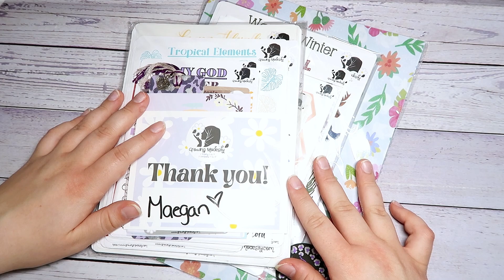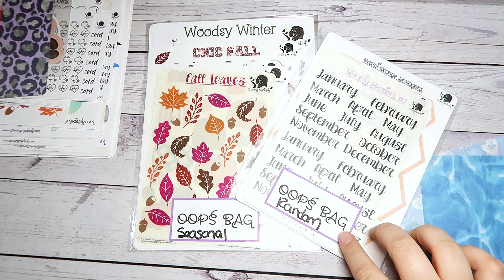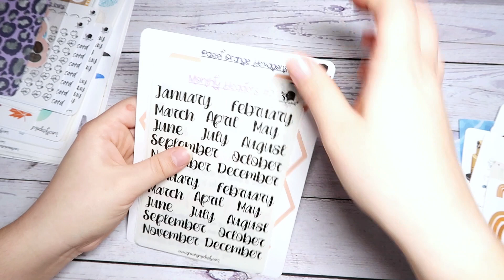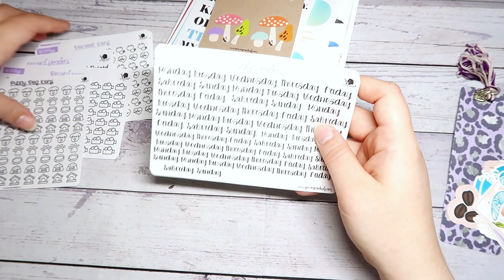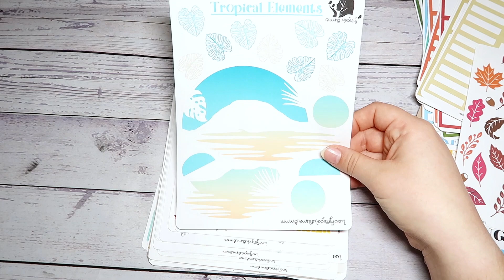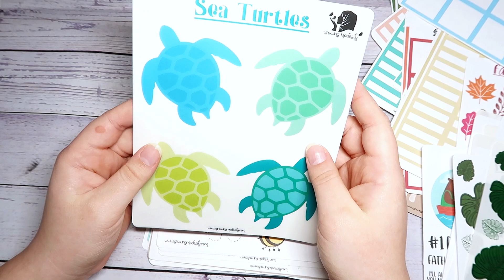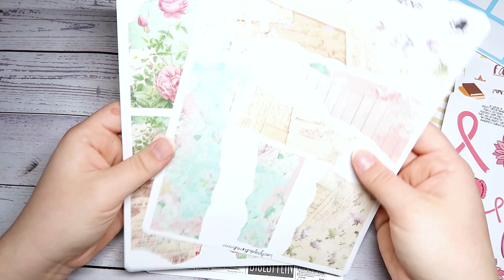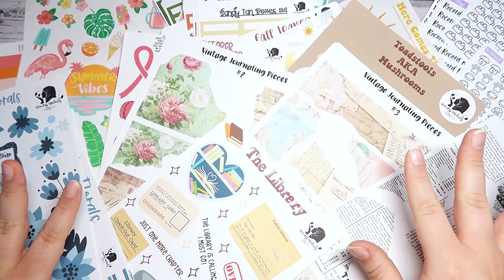Happy Mail Haul // Growing Modestly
Join me as I share some amazing stickers I purchased recently from @growingmodestly !

*Help me pay for my surgery!!!*

**T I K T O K: craftyplannerlovr
**I N S T A G R A M: @craftyplannerlovr